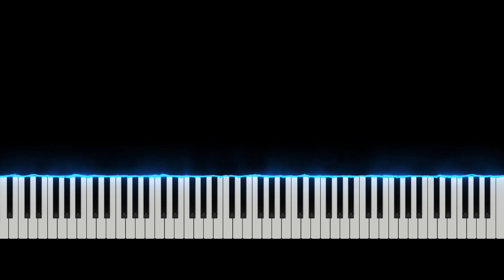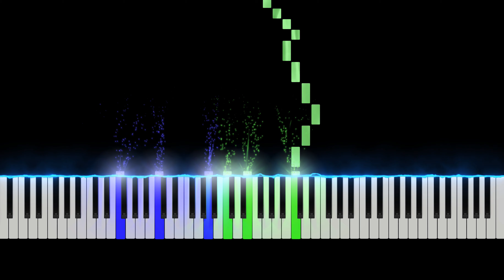Led Zeppelin - Stairway To Heaven (Hard) Piano Synthesia Tutorial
Learn how to play Led Zeppelin - Stairway To Heaven (Hard) with this Piano Synthesia Tutorial video. Enjoy!